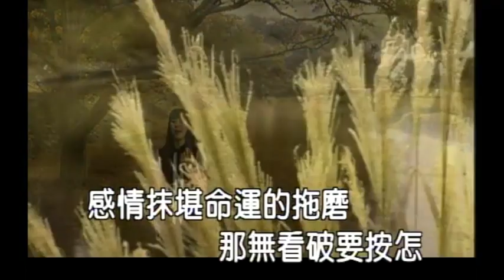蘇路/陳霆 愛情攏是天註定 卡拉ok版 官方完整版Offical MV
蘇路/陳霆 愛情攏是天註定
曲：李岩修  /  詞：徐嘉良 東聲唱片傳播有限公司